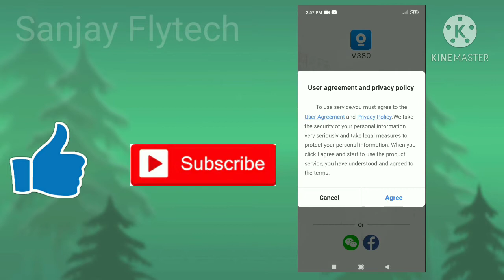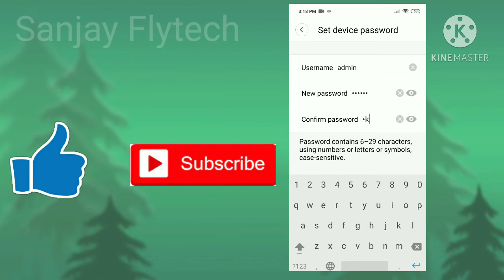How To Wifi Camera Setup 🔥😎🔥|| Wifi Camera Kaise Set Kare| sanjayflytech!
वाई फाई कैमरा सेटप।how to wifi camera setup || wifi camera kaise set kare| sanjayflytech!

Dosto Aaj Ki Is Video Me Hamane Is video me wi fi camera setup ke bare me janenge.

youre Query-
ip camera
v380 wifi camera setup
ip camera setup
wifi camera
v380 pro wifi camera setup
camera setup
camera,security camera
wifi camera setup
how to setup wifi camera
setup,wifi ip camera setup
wifi camera setup pc
v380s wifi camera setup
setup wifi ip cctv camera
v380 wifi camera setup pc
v380 pro wifi camera setup 2022